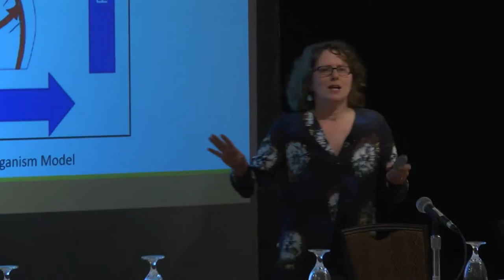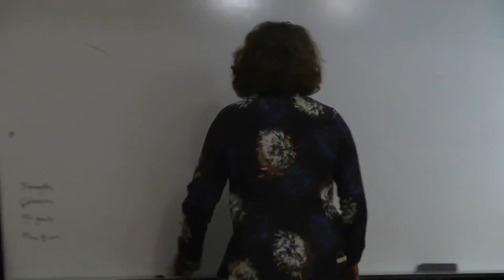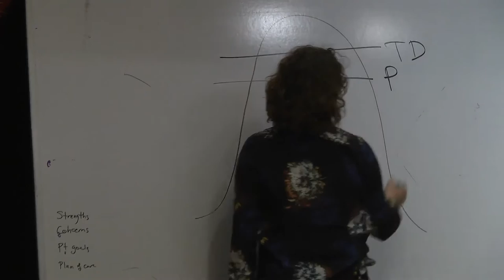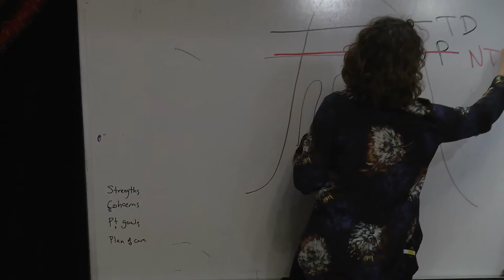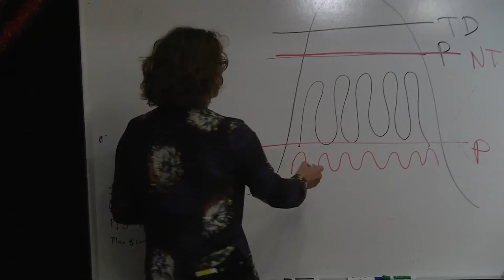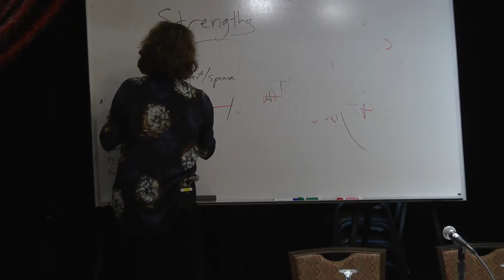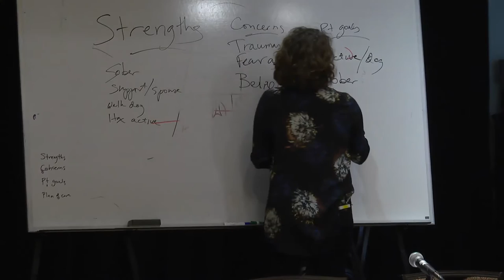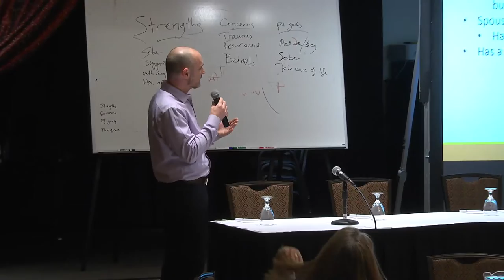Pain and Trauma: Creating Safety in Patient Care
DESCRIPTION:
A Continued Medical Education (CME) event for primary care providers, presented by Health Share of Oregon and the Northwest Addiction Technology Transfer Center at OHSU.

PRESENTERS:

Anderson Rice, MA, LPC, CADC I
Kaiser Permenente

Nora Stern, PT
Providence Health and Services

OBJECTIVES:

• Understand trauma from a behavioral perspective and presenting symptoms
• Discuss a particular approach to treating PTSD in some detail
• Expand understanding of the therapeutic relationship as it relates to deactivation of symptoms
• Point providers towards resources in terms of referral and your own ongoing understanding of trauma
• Identify phrasing for pain care that decreases threat and promotes safety and hope
• Identify role of pain education in treatment intervention
• Make appropriate referrals to rehab services for persistent pain care